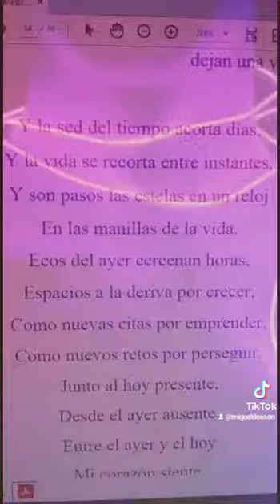poesía literatura Miguel de Asèn verso canción ebooks español (3)